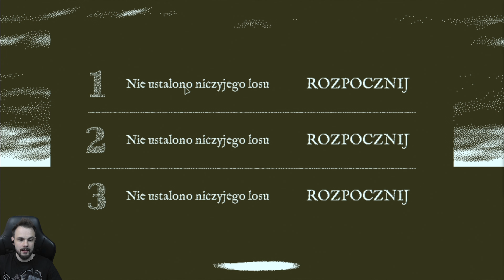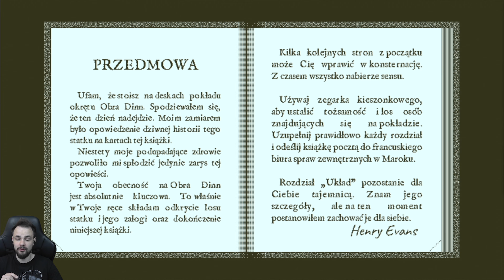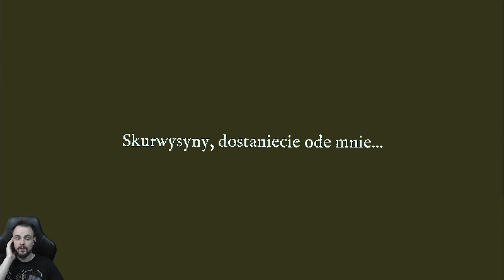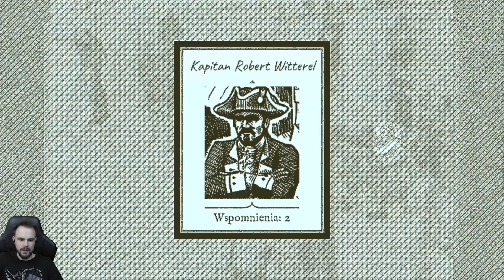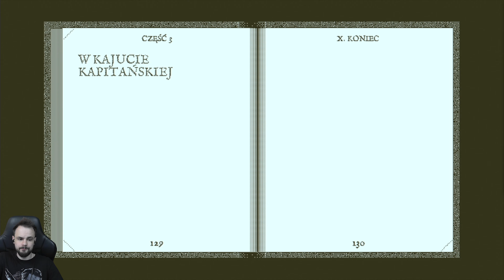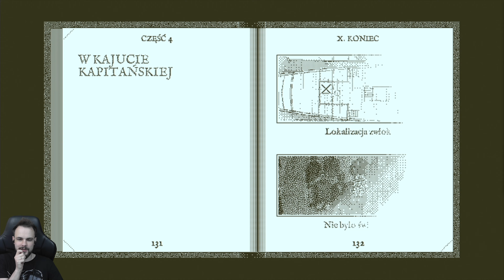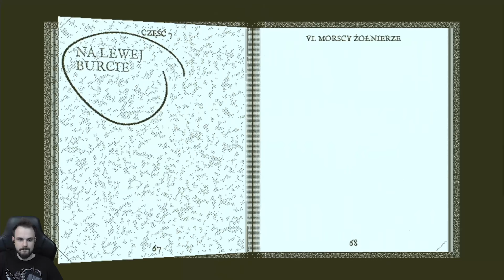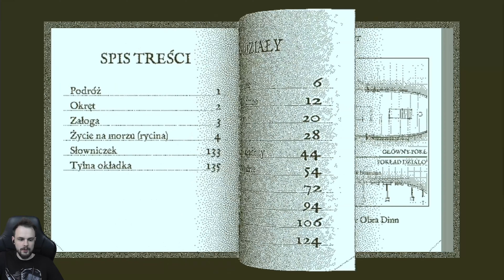JAK DO TEGO DOSZŁO?! | Return of the Obra Dinn PL 4K [#1]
Witam w kolejnym odcinku z gry Return of the Obra Dinn po polsku PL!

Tytułowy Obra Dinn to potężny statek handlowy, który w 1802 roku wyruszył z londyńskiego portu na długi rejs do Azji z dwustoma tonami cennych towarów na pokładzie. Miał dotrzeć do Przylądka Dobrej Nadziei w ciągu sześciu miesięcy, a następnie kontynuować dalej swoją podróż. Niestety, nigdy nie dopłynął do tego punktu i po krótkich poszukiwaniach frachtowiec uznano za zaginiony. Ku zaskoczeniu wszystkich, sześć lat później, 14 października 1808 roku, Obra Dinn zawinął do portu w Londynie. Jego żagle były uszkodzone, a na pokładzie nie było żywej duszy. Gracze wcielają się w agenta ubezpieczeniowego pracującego dla Kompanii Wschodnioindyjskiej. Bohater musi dostać się na statek i ustalić, co tak naprawdę się wydarzyło. Kluczową rolę w odkrywaniu prawdy odgrywa dziennik kapitana, który najpierw trzeba jednak odszukać.

0:01 Wstęp
1:41 Gameplay

• Polski gameplay Return of the Obra Dinn
• Zagrajmy w Return of the Obra Dinn po polsku
• Let's play Return of the Obra Dinn
• Gameplay Return of the Obra Dinn
• Return of the Obra Dinn gameplay PL
• Return of the Obra Dinn PL
• Return of the Obra Dinn spolszczenie
• Return of the Obra Dinn, Obra Dinn, statek, indie, przygodówka, FPP, detektywistyczne, Polska wersja, spolszczenie, napisy, tłumaczenie, polskie napisy,